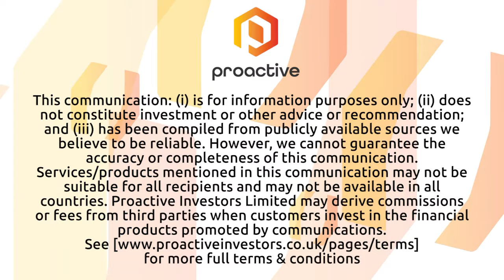ARway Corp CPO Shadnam Khan announces exciting partnership expansions with key agencies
ARway Corp Chief Product Officer Shadnam Khan shared exciting updates regarding the company's strategic partnerships with Steve Darling from Proactive. These partnerships encompass a range of verticals and are expected to drive significant growth for the company.
One notable partnership is with AI Africa, a digital agency and marketing firm specializing in retail and event organization. AI Africa has an impressive client portfolio, including a prominent social media company with a massive monthly engagement of 5 million followers. The partnership with ARway is expected to enhance AI Africa's presence in the events industry, offering opportunities for innovation and growth. Additionally, AI Africa collaborates with a prominent local tourism department and a distinguished property management company that owns and manages 17 malls and shopping centers.
Another key partnership is with Vraxa, an international production house specializing in 360 videos and AR/VR/XR solutions. Vraxa serves clients in various sectors, including retail, media, and healthcare, representing a wide range of use cases for ARway's technology.
These partnerships signify ARway Corp's commitment to expanding its presence and leveraging its augmented reality technology across diverse industries and applications.